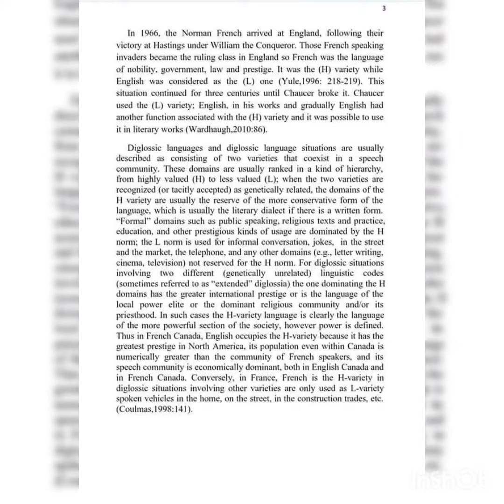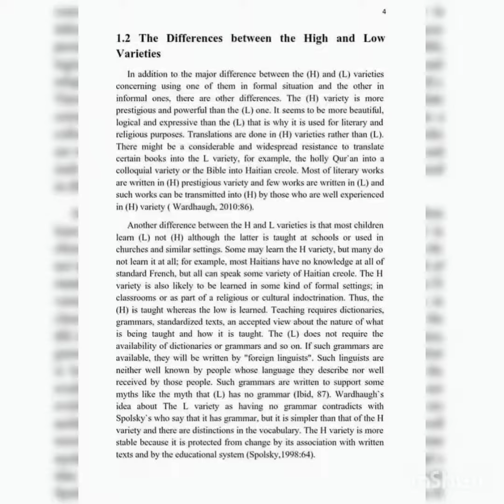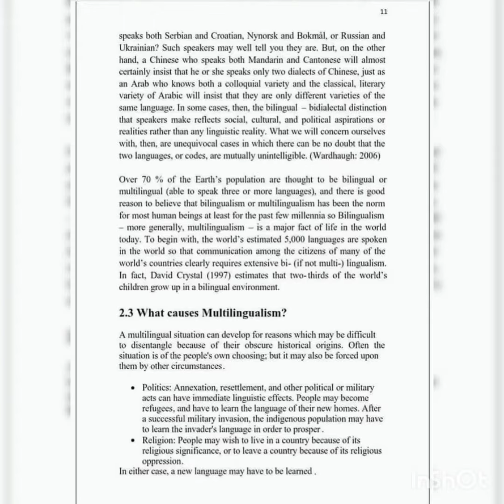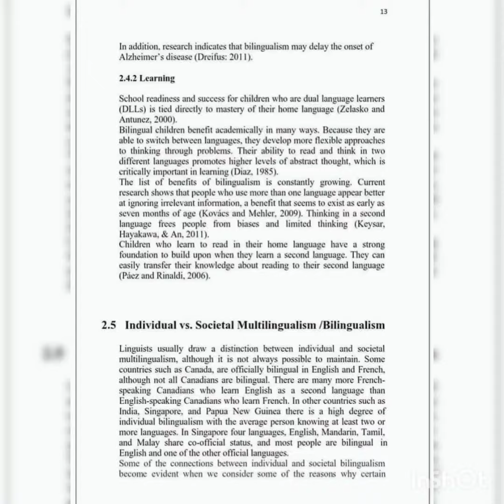" Diglossia Bilingualism and Multilingualism Linguistics "assignments